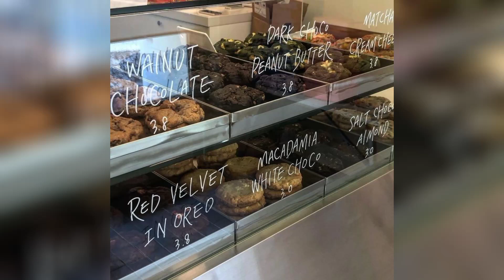For The Love of Pastries: Part 6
You can find videos like this in the dedicated playlist and more on my channel.

Here And There · Chillpeach